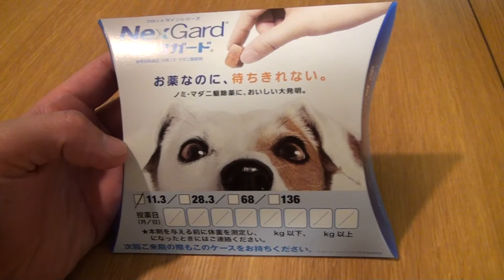犬用ノミ・マダニ対策の薬をトイプードルに飲ませてみた